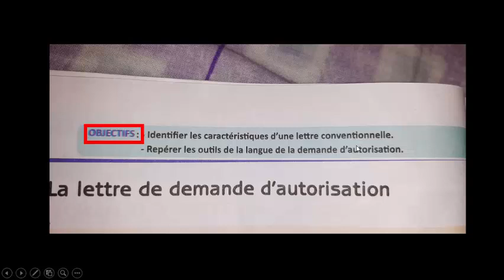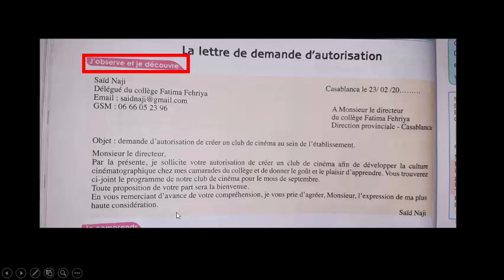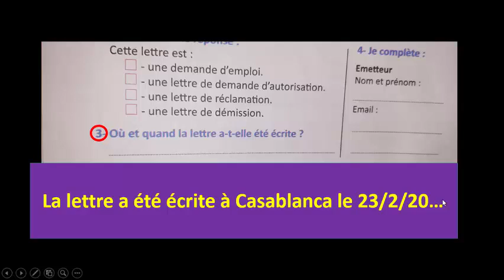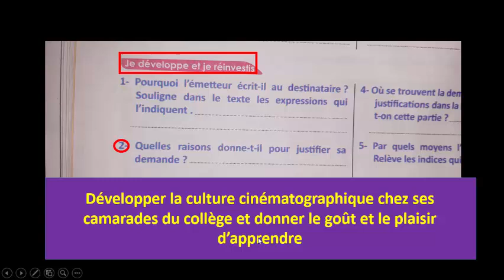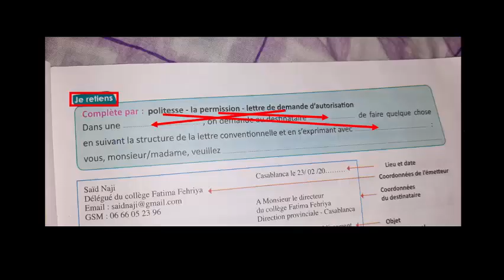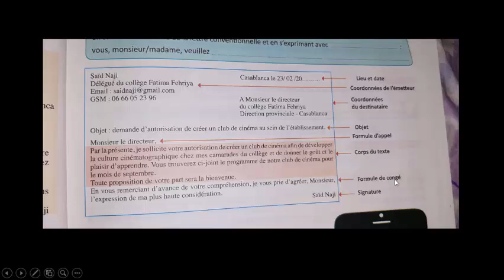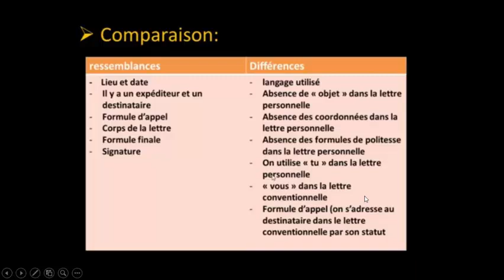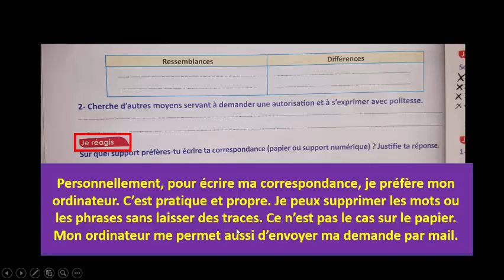Lecture: la lettre de demande d'autorisation/Pages: 30-31-32/3ème année /passerelle/شرح